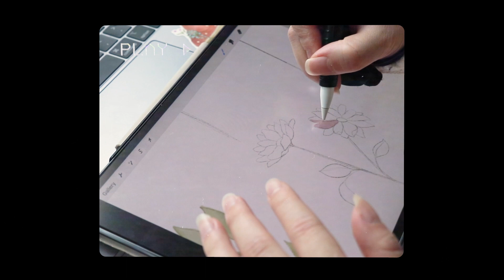did i meet my 2023 goals?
Hello and Welcome back! In this video, I recapped my 2023 and determine whether or not I met each goal I set for the year. I also talk about some of my goals for 2024. A lot has happened in 2023 but I'm so excited to see what 2024 brings!